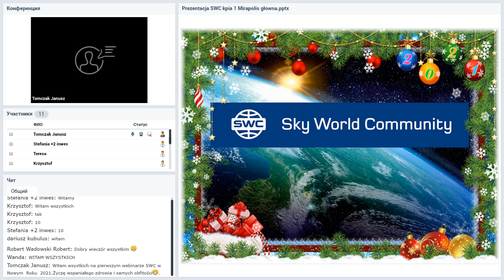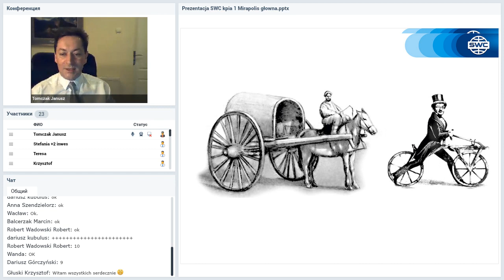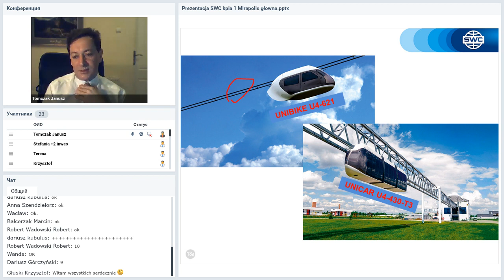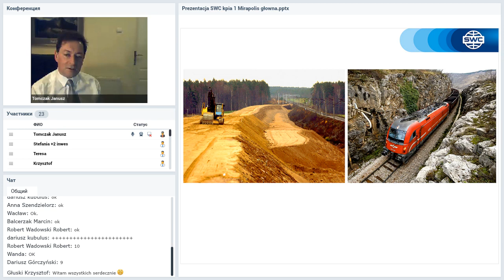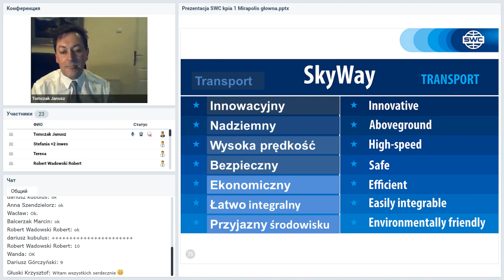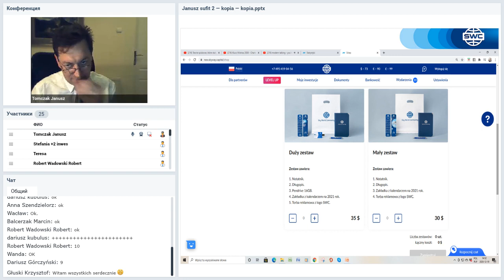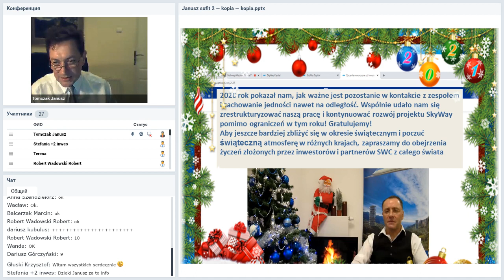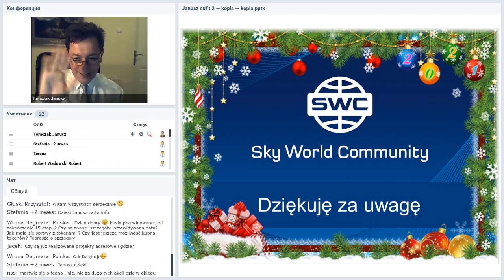Вебинар от 07.01.2021. Presentation of the technology. Польша.